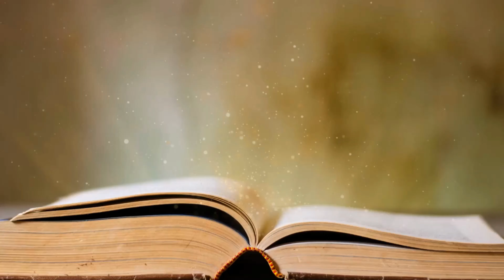Bentley Hippo 5 Book Read Aloud Compilation -Sharing, Kindness, Resilience, Patience, Acceptance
This is a 5 book compilation of The Bentley Hippo Series. Perfect for teachers. Watch all the way through or skip to the book of your choice. Welcome to the wonderful world of Bentley, where five delightful characters triumph over challenges with their unique personalities. Our stories focus on social-emotional learning, empowering children through creative narratives. We encourage pride in one's individuality with a "No Labels - Just Kids" philosophy, fostering unity over division. Join us in promoting kindness, resilience, and acceptance.

The Adventures of Bentley Hippo Inspiring Kids Series
Written By Argyro Graphy

0:0 Introduction
0:41 Inspiring Children To Share
4:59 Inspiring Children To Be Kind
9:45 Inspiring Children To Never Give Up
15:09 Inspiring Children To Be Patient
20:36 Inspiring Children to Accept Each Other

Please support the author and publisher and purchase the book for your home library.